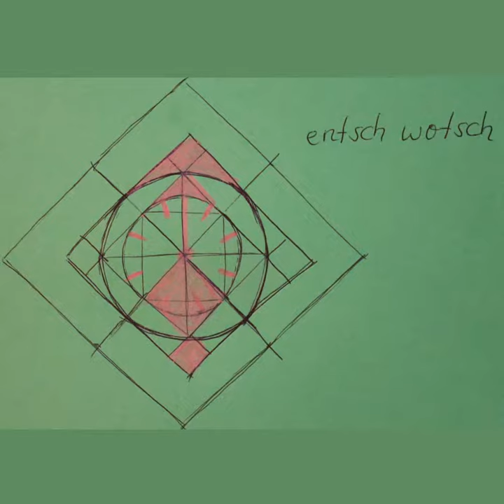entsch wotsch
dus est uena entsch wotsch fon [ maerlen schepko ]